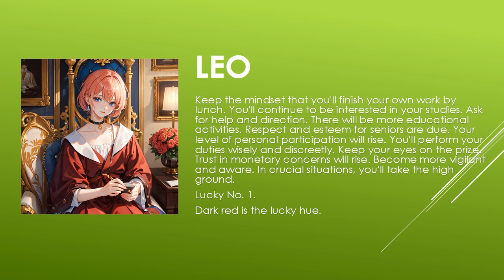Today's Horoscope | 04th July 2023 | Daily Leo Horoscope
horoscope
horoscope 2023
horoscope pinoy
pinoy horoscope
horoscope ngayon
horoscope tagalog
tagalog horoscope
filipino horoscope
kapalaran horoscope
horoscope 2023
horoscope cancer
horoscope sagittarius
horoscope by date of birth
horoscope scorpio
horoscope leo
horoscope aquarius
horoscope aries
horoscope asmr
horoscope astrology
horoscope app
aries horoscope
apple paguio horoscope today
aquarius horoscope
horoscope bhumikompo
horoscope band
horoscope compatibility
horoscope casagrandes
cancer horoscope
cancer horoscope 2023
capricorn horoscope
horoscope dua
horoscope daily
daily horoscope
horoscope explained
horoscope en espanol
horoscope english
horoscope eve 6
horoscope experiment
horoscope elements